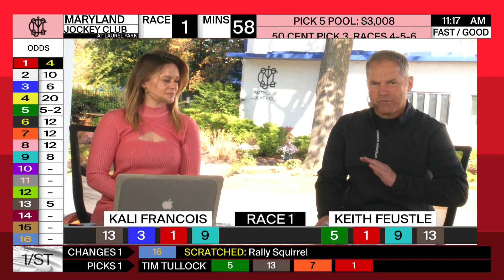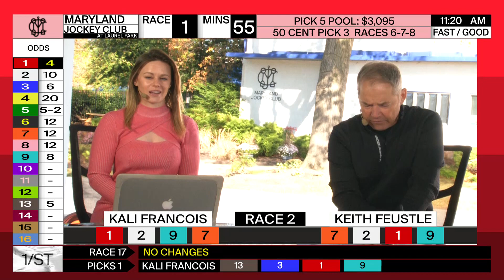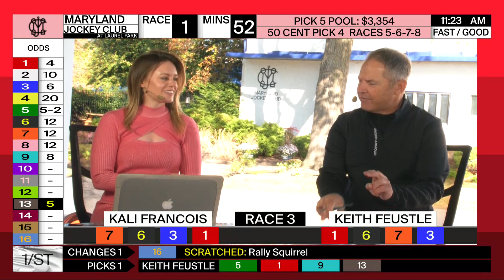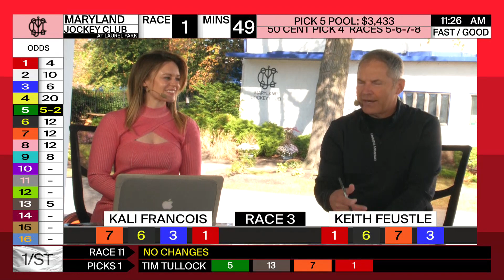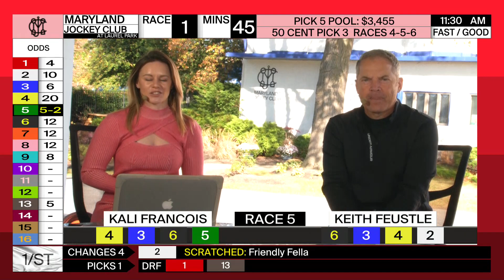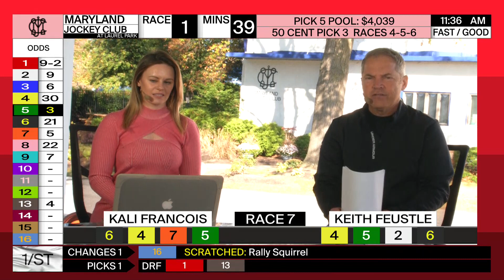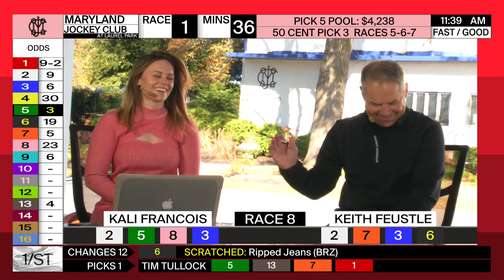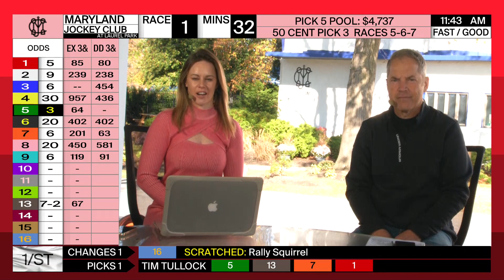Laurel Park 11 14 2022 Today At The Races